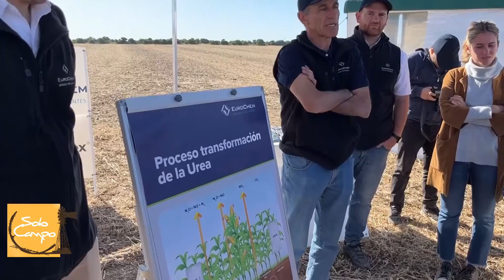Ing. Eugenio Sanmartino - Eurochem Córdoba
Jornada de Eurochem Emerger Fertilizantes - Despeñaderos (Córdoba)